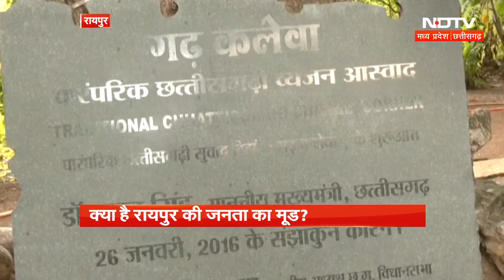Chhattisgarh के Raipur में लोगों ने की शराबबंदी लागू करने की मांग | Public Opinion | Election 2023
छत्तीसगढ़ (Chhattisgarh) के रायपुर (Raipur) में लोगों ने भूपेश बघेल (Bhupesh Baghel) सरकार से जल्द से जल्द शराबबंदी लागू करने की बात कहीं। वहीं कुछ लोगों ने ग्रामीण इलाकों में सड़कों की हालात पर भी सरकार की आलोचना की।